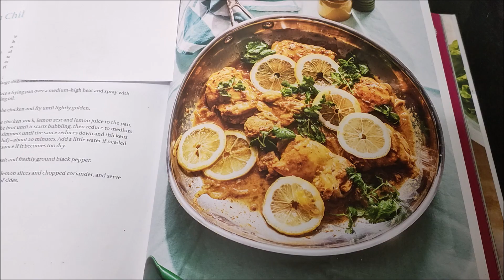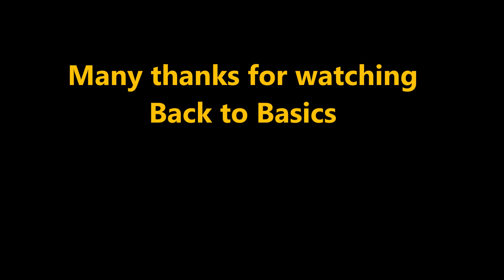Viewer's Choice Recipe: Lemon Chilli Chicken (Syn Free)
This is a very easy, very tasty syn free recipe